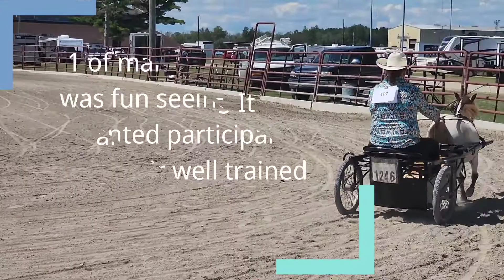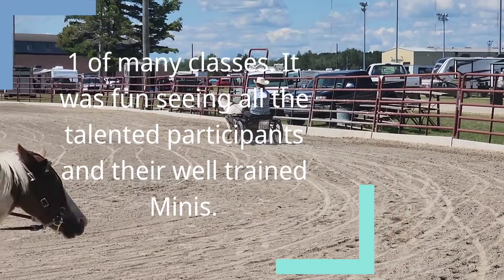U.P. State Fair Mini Horse show. Aug 15, 2022.